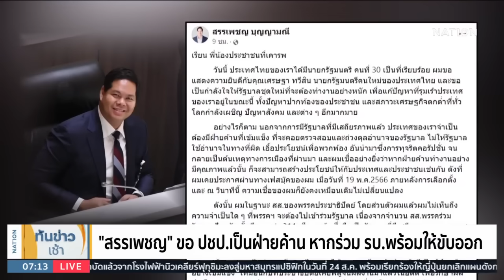ปชป.มีศักดิ์ศรี! "จุรินทร์" สั่ง 16 สส.แจงปมโหวตสวนมติ | เนชั่นทันข่าวเช้า | NationTV22